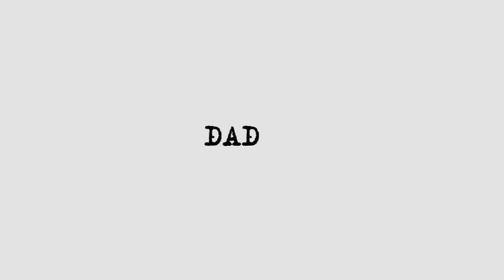Ереванцы недовольны протестующими против Никола Пашиняна - ИДИ В КАРАБАХ!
Уже второй день в Ереване проводятся акции против мирного договора с Азербайджаном.

Протестующие перекрывают проспекты столицы Армении, требуют отставки премьер-министра Никола Пашиняна.

Как передает Vesti.az оказалось, что не все ереванцы солидарны с ними, а точнее сказать, большинство горожан не разделяют позицию протестующих, которые называют себя «спасителями арцаха».

В телеграмм-каналах напомнили, что это те люди, которые в 2018 году избивали протестующих против власти Саргсяна.

«Большая проблема и опасность, когда трения возникают не между протестующими и властью, а между протестующими и народом. Агрессивные «спасители», которые в 2018-ом избивали протестующих и почему-то остались на свободе, теперь довольно агрессивно реагируют на негативное отношение людей к их попыткам «спасти» людей», - говорится в сообщениях.

Несогласные с протестующими, заявляют им, что если хотят защитить Карабах, то должны идти в Карабах, а не перекрывать улицы в Ереване.

«Иди в Карабах и защищай Карабах. Пришел на проспект Комитаса и требуешь Карабах?», - вот реакция людей на «спасителей арцаха» перекрывших проспект Комитаса.

Помимо этого отмечается, что среди протестующих, а значит «спасителей» есть и бывший заместитель начальника Полиции Левон Ераносян, известный своими зверствами против протестующих.

«Видимо, это и есть те новые технологии, которыми грозились оппозиционеры, кроме покрышек конечно. Кстати, призываем мэрию Еревана, после того как «спасители» закончат «спасение», собрать эти покрышки и передать Министерству обороны, возможно покрышки действительно послужат делу», - сказано в комментариях в телеграмм-каналах.